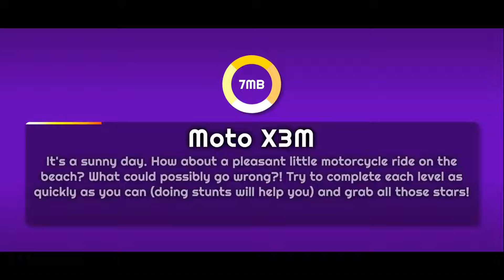My first video moto X3 part 1